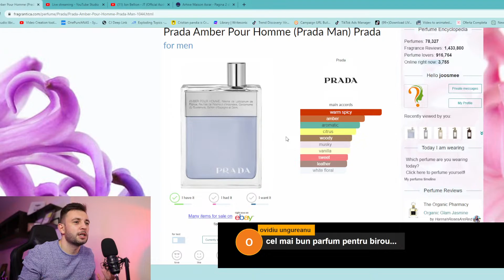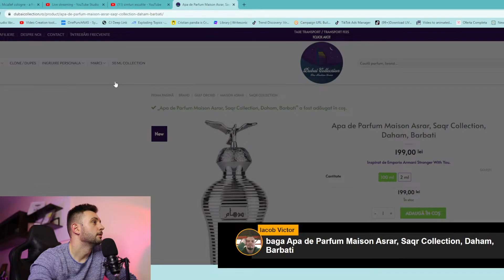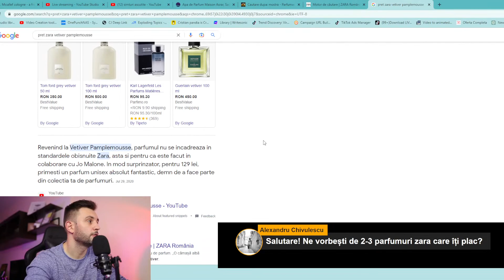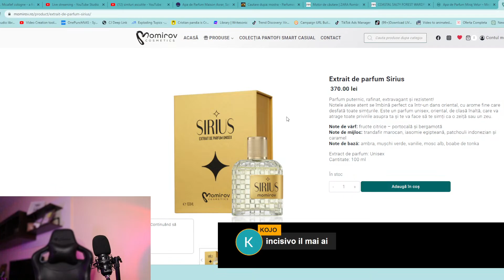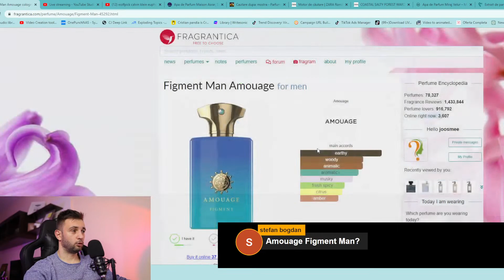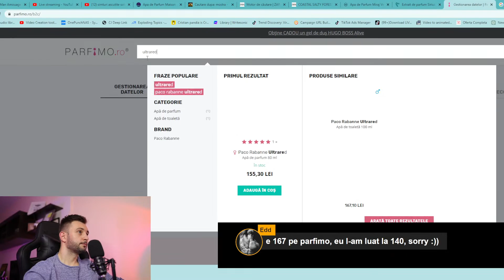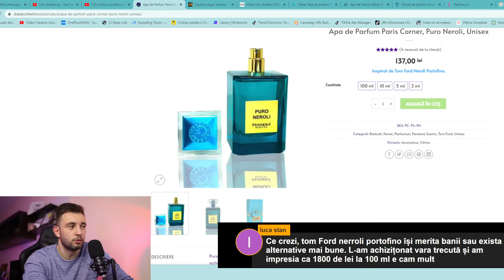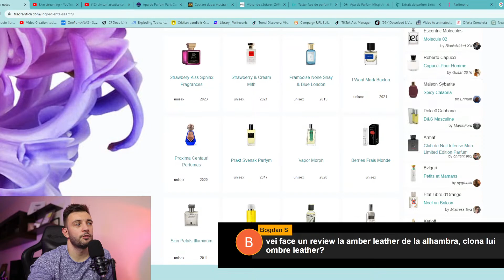Tot despre parfumuri - cum a fost live-ul de aseara si ce parfum nou am cumparat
Astazi vorbim despre parfumuri, pentru inceput, si apoi vom vedea pe unde ne poarta discutiile.